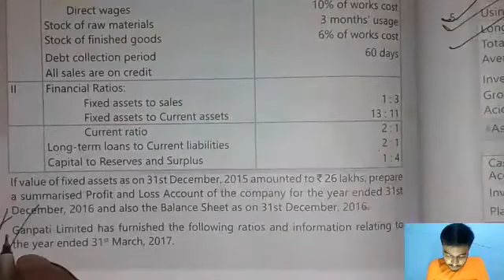10 Question 4 Ratio Analysis || Ca Inter FM Ratio Analysis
Ratio Analysis by Vikram Aditya || CA Intermediate || CA Intermediate Group 2 || Financial Management || FM from  ICAI Study Material || Ratio Analysis from ICAI study material || Ratio Analysis || Ca Inter FM || Chapter 3 Financial Analysis and Planning - Ratio Analysis || Ca Inter FM Ratio Analysis || Ca Inter Ratio Analysis

ca inter Ratio Analysis
Financial Analysis and Planning- Ratio Analysis from icai study material
Illustration
Practical Question